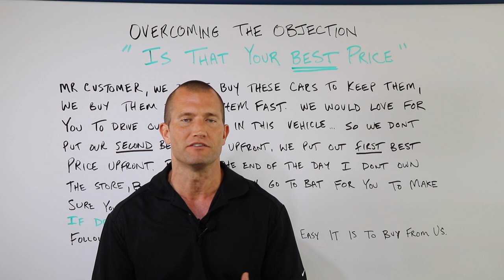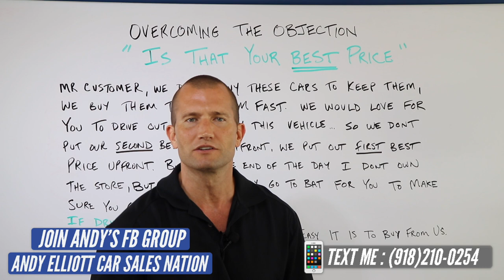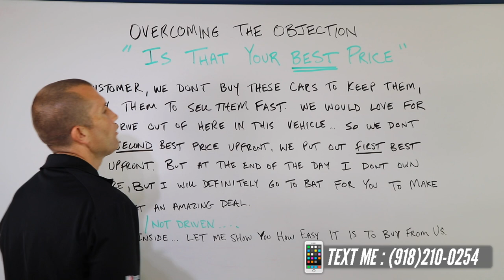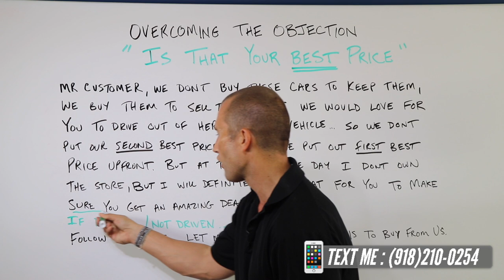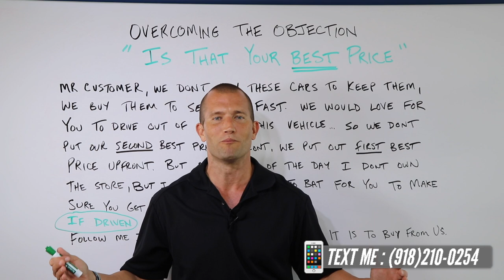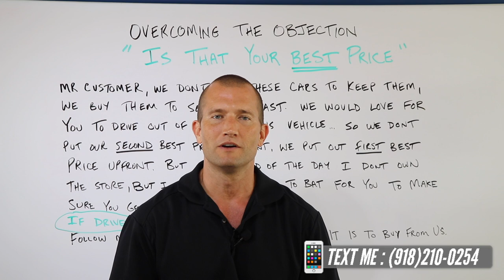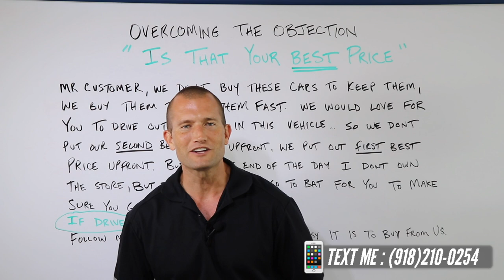Car Sales Training: "Is That Your Best Price"